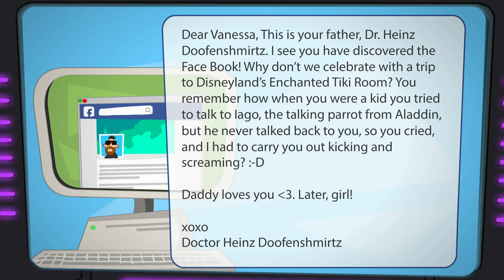Doof Daily: The FACE BOOK No, that's not a typo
Episode 34
Hey Doof-ions! Your fearless and incomprehensibly handsome overlord has discovered a trendy, shiny, new web-thingie that only super-cool internet insiders know about: THE FACE BOOK. Let me tell you all about it...